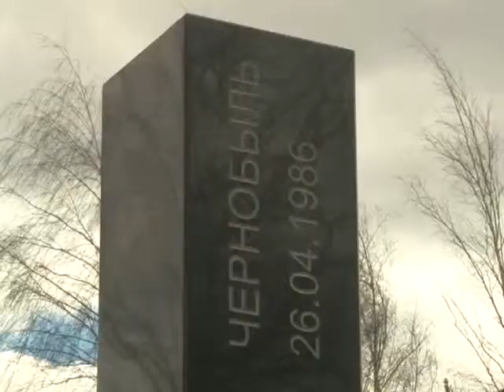В Заречном почтили память ликвидаторов аварии на ЧАЭС